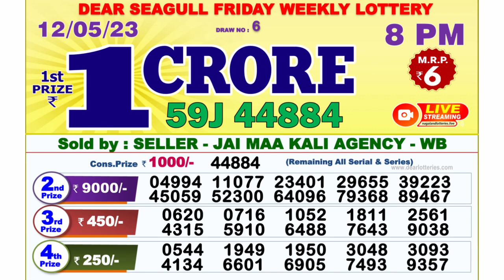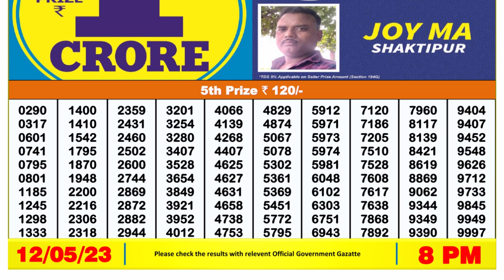Dear Lottery Sambad 8pm today 12.05.23 Nagaland State Lottery Result